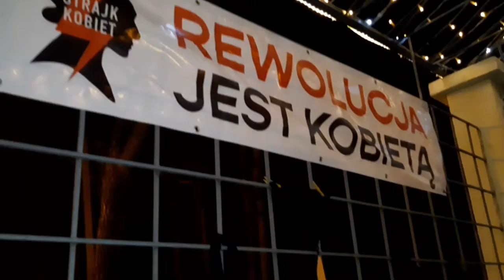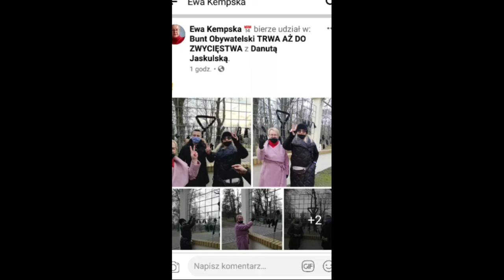Równi i równiejsi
Oglądaj z głosem!!!
Pamiętacie jakie problemy miał niepełnosprawny, który chciał sobie dorobić i powiesił bodajże na latarni ogłoszenie z chwilówki? Jak wtedy ostro działała inowrocławska Straż Miejska? To zobaczymy jak teraz ostro będzie działać, bo mam nadzieję że prawo jest jednakowe dla wszystkich w tym mieście...